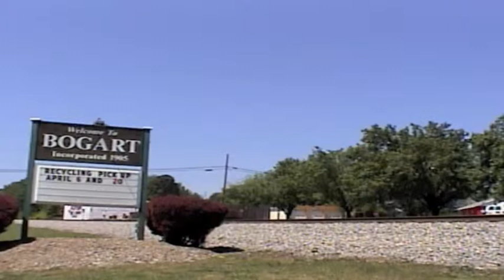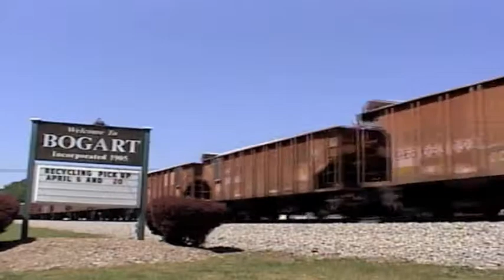4/14/12 Part 1: EMD Hour at Bogart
On Part 1 from April 14, 2012, a light engine in the from of A017 and ballast train, W071, are seen in the morning. Enjoy!

A017-14
Light Engine
? - Athens, GA
Atlanta Division, Abbeville Sub
Bogart, GA MP SG515.08
4/14/12

W071-13
Ballast
Unknown Origin and Destination
4/14/12
39 cars